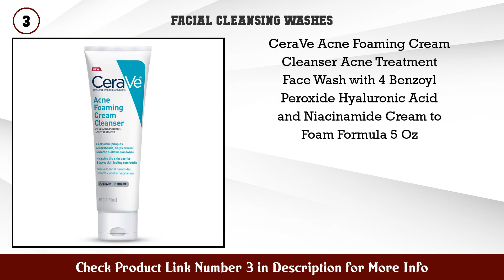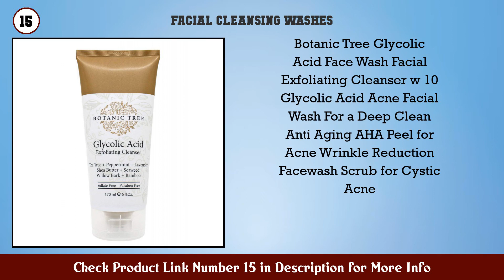Top 10 Facial Cleansing Washes to buy in USA 2021 | Price & Review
Best Facial Cleansing Washes to buy in U.S.A

Find the links below to buy these products:

1. CeraVe Hydrating Facial Cleanser Moisturizing Non...

2. PanOxyl Acne Foaming Wash Benzoyl Peroxide 10 Maxi...

3. CeraVe Acne Foaming Cream Cleanser Acne Treatment...

4. Vanicream Gentle Facial Cleanser with Pump Dispens...

6. CeraVe Hydrating Cream to Foam Cleanser Makeup Rem...

7. Cetaphil Daily Facial Cleanser for Normal To Oily...

8. Neutrogena Rapid Clear Stubborn Acne Face Wash wit...

9. Clean Clear 2 Pack Day and Night Face Cleanser Cit...

10. Facial Cleanser by Differin Acne Face Wash w Benzo...

12. Neutrogena Fresh Foaming Facial Cleanser Makeup Re...

13. CeraVe Salicylic Acid Cleanser 8 Ounce Renewing Ex...

14. Eyelash Extension Shampoo Stacy Lash Brush 1 69 fl...

15. Botanic Tree Glycolic Acid Face Wash Facial Exfoli...

Content of this Video:
10 best products to buy Facial Cleansing Washes U.S.A

Top rated Facial Cleansing Washes in U.S.A